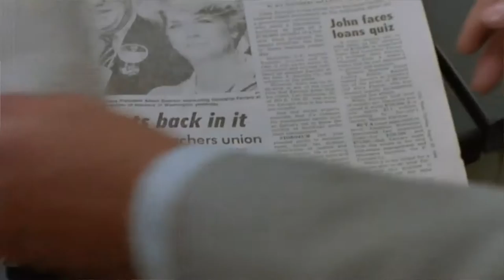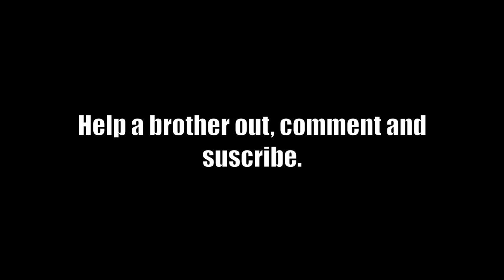THE STUFF 1985 HORROR MOVIE REVIEW *NO SPOILERS*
This is my review of 1985's SCI-FI HORROR  film THE STUFF, from director LARRY COHEN.

Doing so helps give me more motivation to continue and much more fun if there is some sort of interaction.

I'm also slowly . . .  very slowly working on a documentary about the origins of the slasher film.

Do you like horror movies? What about horror movie soundtracks on vinyl? Well, I do and i collect them. Come check out my "Vinyl horror soundtrack collection" videos and see what you never knew you were missing out on:

Do you like original NES games? Well, i do and now i'm going back and playing them and beating them, or trying to anyway. Come check out my NIN-JOURNAL videos for a blast of nostalgia.